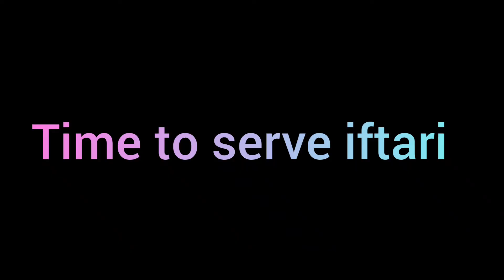Iftar at my home | Iftari preparation | Saima Nabeel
welcome to my new iftar at my home | iftari preparation | saima nabeel |

Here i am sharing with you my iftar dawat preparation and you can also get very yummy recipes as well.
recipes.

Do give a big like to this vlog in case you liked it, also please do share with maximum friends as possible.
If u have any queries related to my any video please send massage in a comment section below.
I will reply you. My goal is to give you yummy, easy and quick recipes.